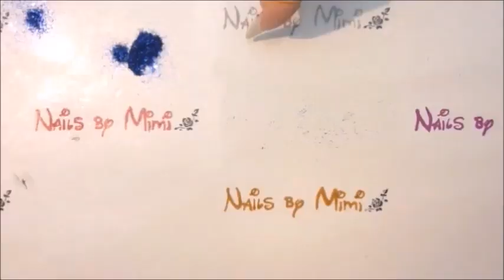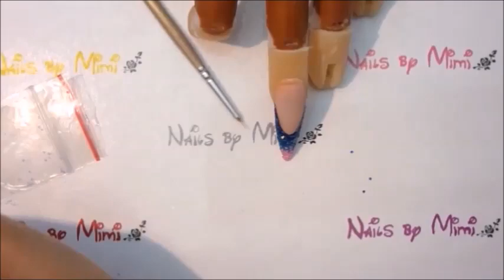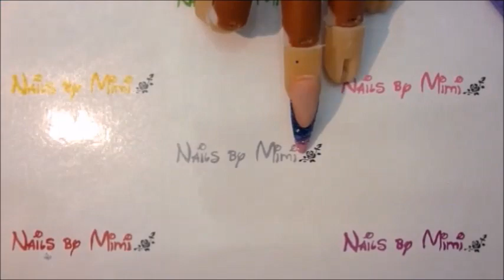Glitzerdesign mit one stroke Blumen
Ich wollte einfach mal einen Nagel mit einem Glitzerverlauf machen und habe dabei natürlich die Kamera laufen lassen =)

Viel Spaß